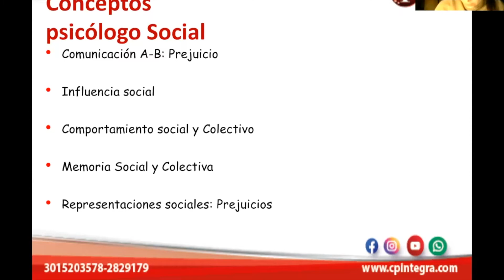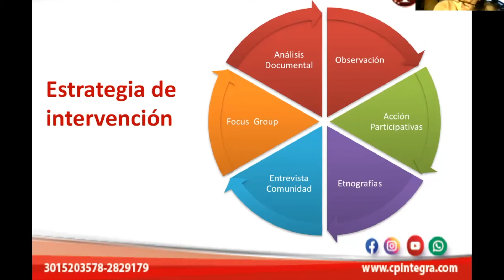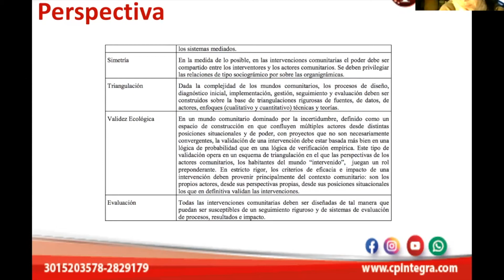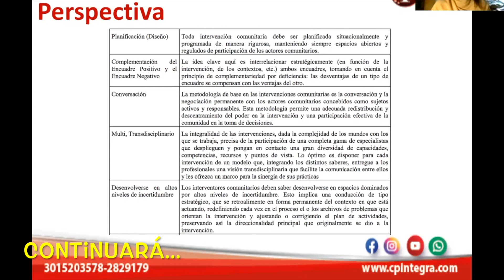Estrategias de Evaluación de la Psicologia Social